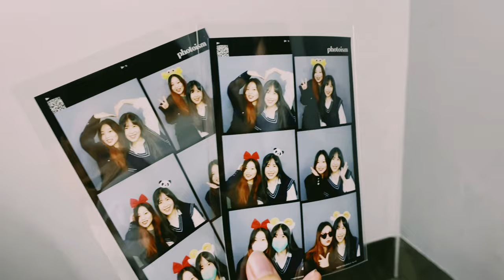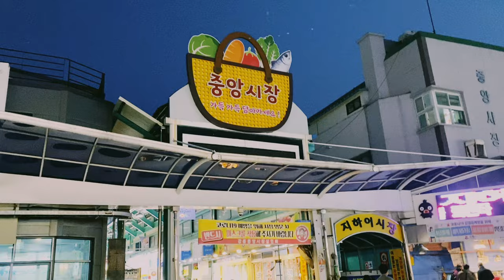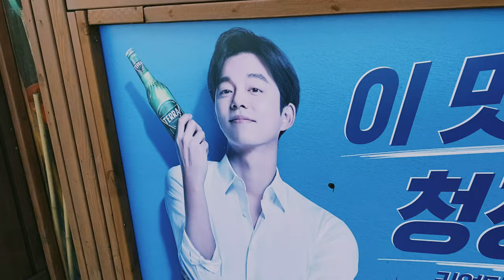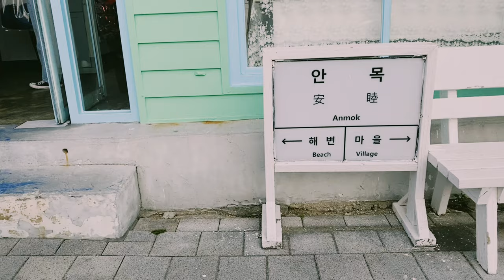Bahati's Vlog 01丨Escape from Seoul丨Gangneung Trip